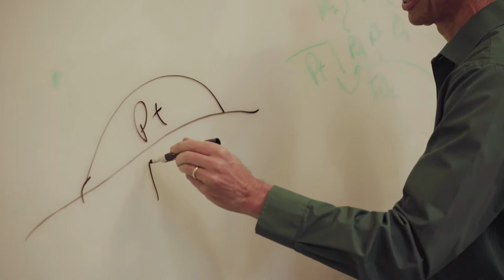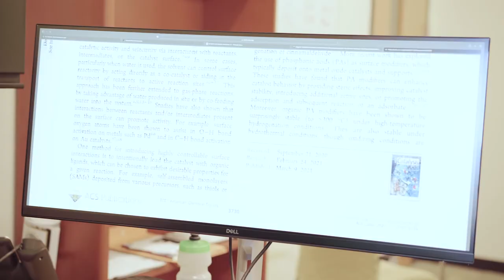How Will Medlin Turns Waste into Energy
Medlin is the CU Boulder Engineering Chemical and Biological Engineering Chair. His team investigates reactions at solid surfaces for renewable and sustainable energy applications. A major focus of his group is to design catalysts based on a molecular-scale understanding of the oxygenate-catalyst interaction.